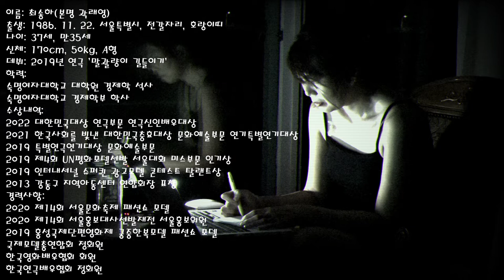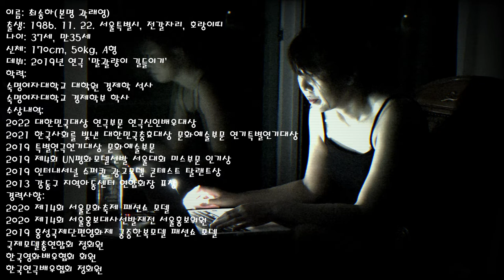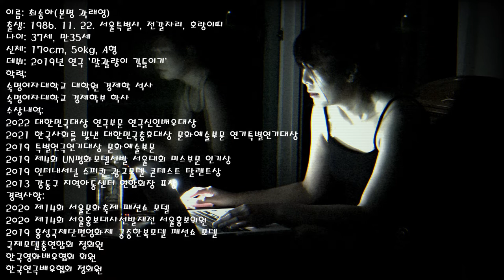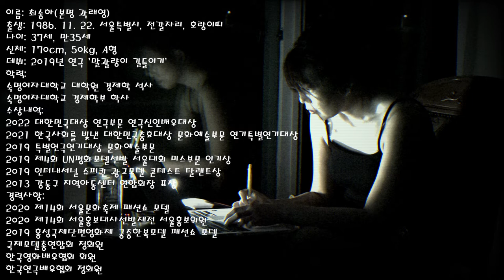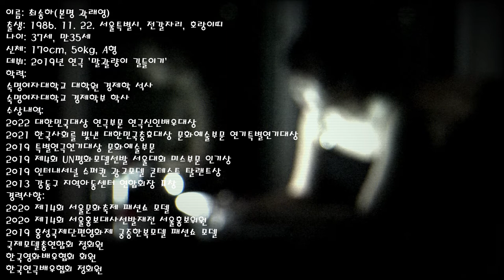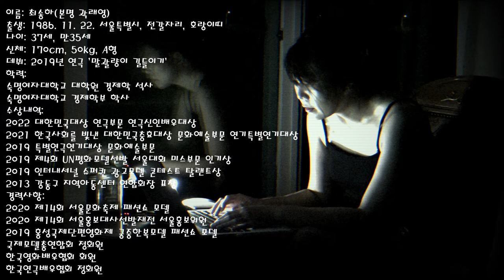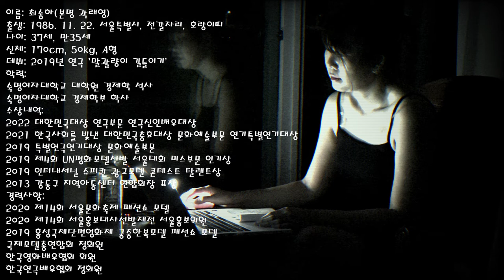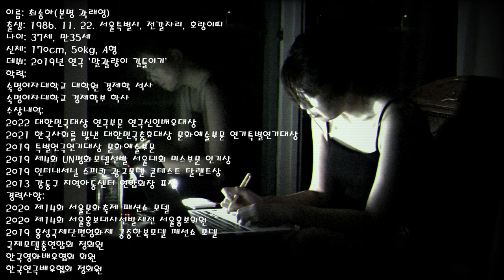공시생들의 국민 누나, 언니! 공기업 연구원 출신 배우 최송하 (본명 곽래영) 잠들기 전 노래 들으면서 공부하는 영상! 잠잘때듣기좋은음악, 잠들때듣기좋은노래, 잘때보면기분좋은영상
삼성 등 대기업 / 건보 등 공기업 취업
입시 / 입사 면접 1:1 맞춤형 컨설팅
전문가 개인 맞춤형 1:1 자소서 첨삭
전문가 개인 맞춤형 온라인 1:1 첨삭
전문가 개인 맞춤형 온라인 1:1 지도